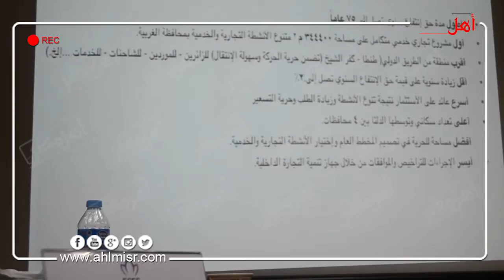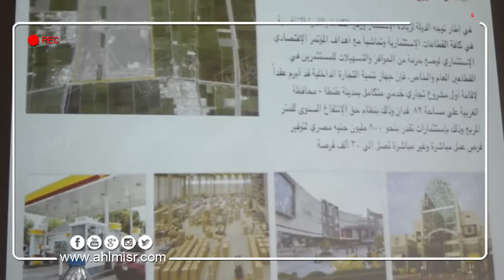أهل مصر | مؤتمر جهاز حماية المستهلك والتجارة الداخلية حول مشاريع القري الصغيرة